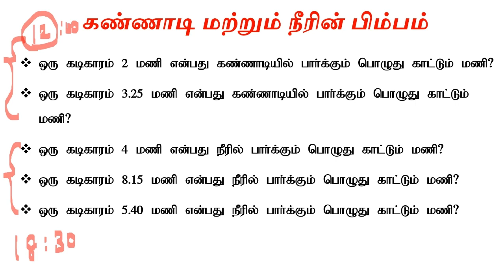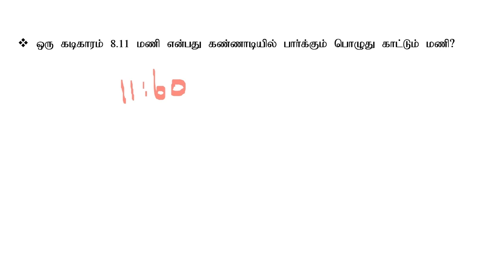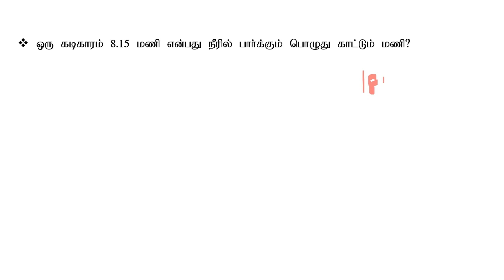MIRROR & WATER IMAGE FOR CLOCK | EASY TO SOLVE | TAMIZHA IAS ACADEMY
2023 ஆம் ஆண்டில் சார்பு ஆய்வாளர் மற்றும் நிலைய அதிகாரி (தீயணைப்பு மீட்பு பணி) பதவிக்கு 750 காலிப்பணியிடங்களுக்கு ஆகஸ்ட் 26, 27 ஆம் தேதிகளில் எழுத்துத்தேர்வு நடைப்பெற உள்ளது.

மாதிரித்தேர்வு வினாக்கள் 6 முதல் 12 வகுப்பு வரை பாடப்பிரிவுகளில் இருந்து தயாரிக்கப்பட்டுள்ளது.

இவற்றில் முழு மாதிரித்தேர்வுகள் - 15 (140 வினாக்கள்),

முழு மாதிரித்தேர்வுடன் தமிழ் தேர்வும் சேர்ந்து - 3
(240 வினாக்கள்) என மொத்தம் 2820 வினாக்கள் தயாரிக்கப்பட்டுள்ளது.

இதனை தமிழா அகாடமி App வழியே பெற்று கொள்ளலாம்

தமிழா அகாடமி
வத்தலக்குண்டு